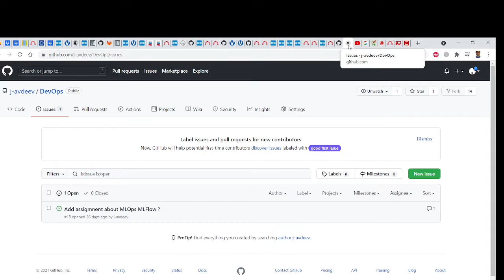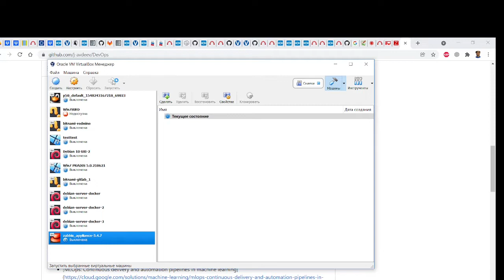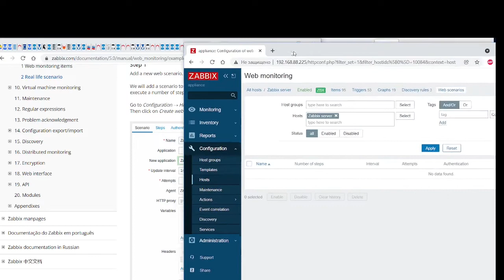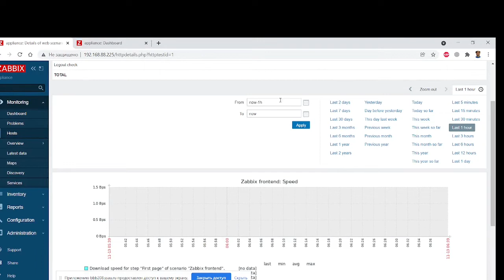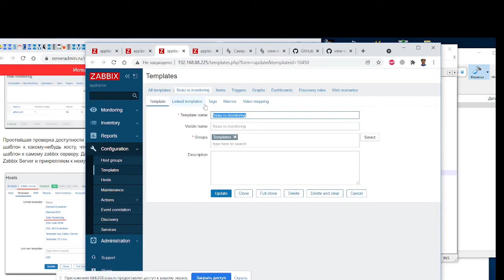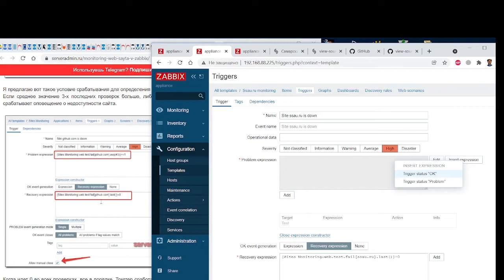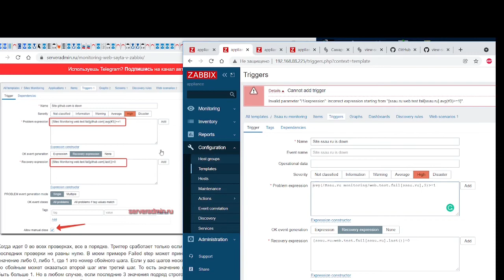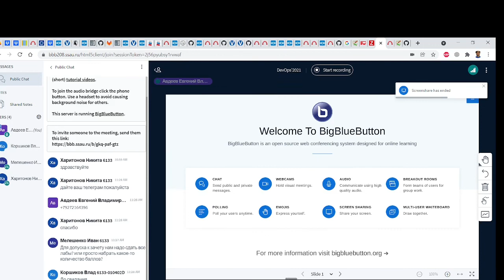DevOps: Zabbix Web Scenario and Trigger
DevOps, Autumn 2021